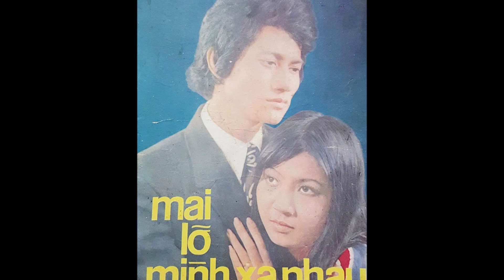Danh ca Chế Linh hé lộ sự thật động trời chuyện bị chồng Thanh Tuyền vác sú'ng thanh toán vì GHEN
Chế Linh hé lộ sự thật động trời về chuyện bị chồng Thanh Tuyền vác sú'ng đòi thanh toán vì ghen